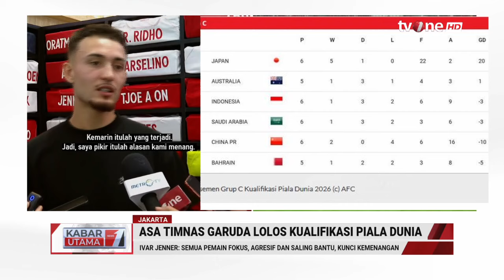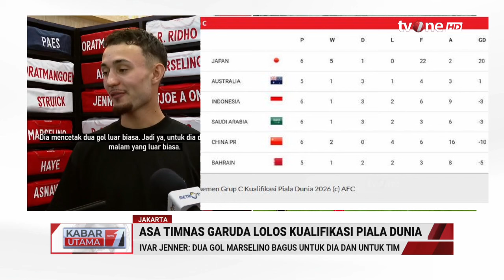Ivar Jenner Ungkap Kunci Kemenangan Timnas Lawan Arab Saudi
Jakarta, - Ivar Jenner Ungkap Kunci Kemenangan Timnas Lawan Arab Saudi

Ivar Jenner berharap timnas Indonesia bisa menjaga performa di putaran ketiga Kualifikasi Piala Dunia 2026 Zona Asia.

Kemenangan Indonesia dari Arab Saudi membuat peta persaingan di Grup C semakin ketat.

Saat ini skuad Garuda berada di posisi ketiga dengan enam poin dan hanya selisih satu poin dari Australia di posisi kedua.

Selain itu mereka memiliki empat pertandingan tersisa yakni melawan Australia (20/3/2025), Bahrain (25/3/2025), China (5/6/2025), dan Jepang (10/6/2025).

Indonesia harus terus mengumpulkan tiga poin demi menjaga kans lolos ke babak selanjutnya.

KABUT01
TOM01
FM01